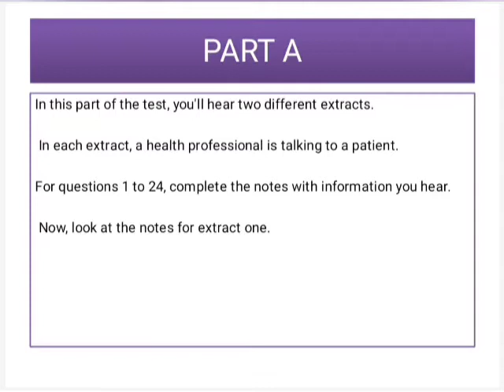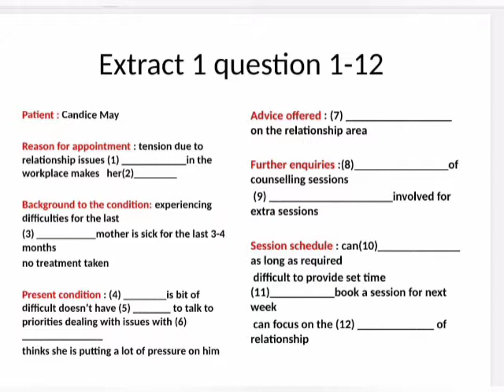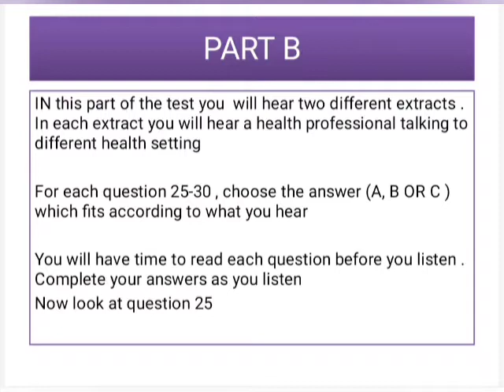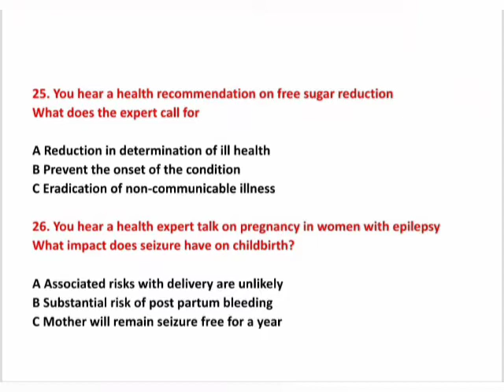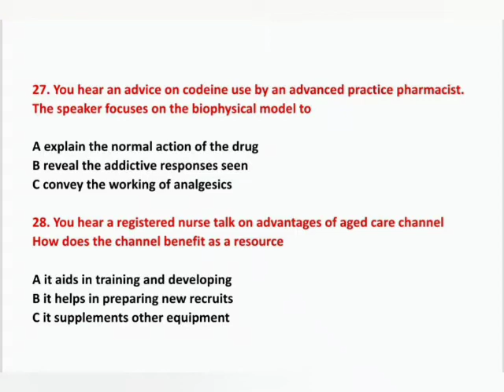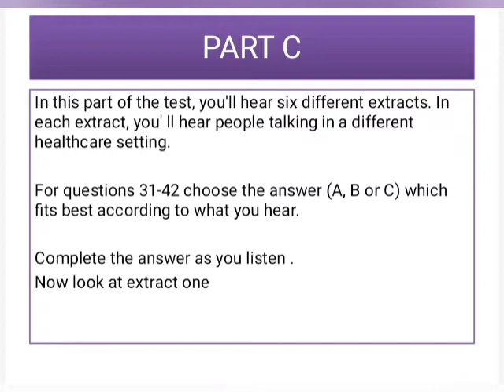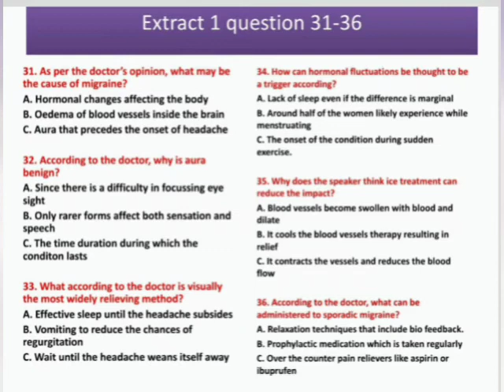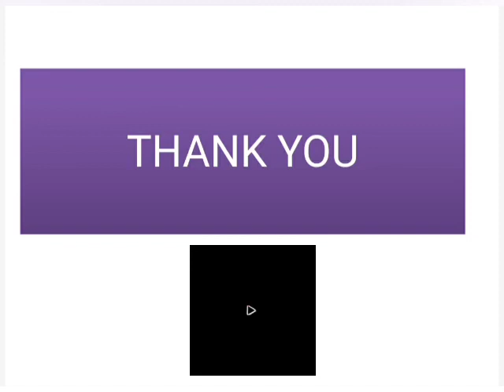Updated OET listening for all profession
Exam-oriented listening test specially designed to help aspirants. Do this practice material to know your listening skills. Put on your headset and do it sincerely.

Good luck